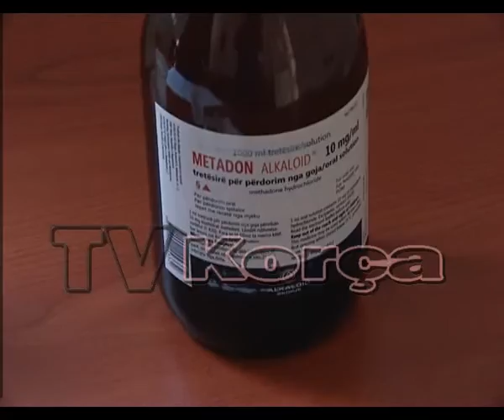DROGA, PROBLEM I MPREHTE SOCIAL